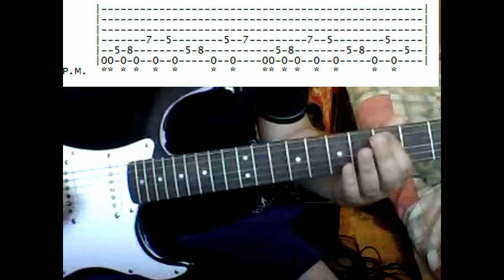Как Играть "As I Lay Dying - Confined" | Урок На Гитаре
Решил записать урок, если кому то понравится буду продолжать.